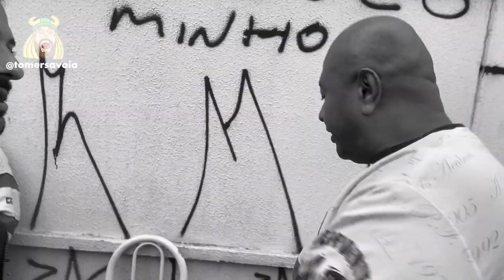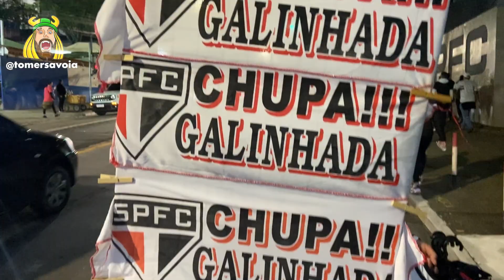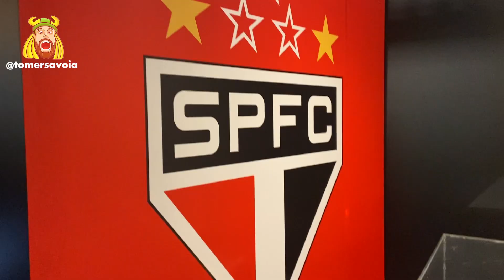Da organizada ao camarote - todos os lados de SÃO PAULO 1 X 0 CORINTHIANS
Que noite especial! Sério… Revi meus amigos, vi meus ídolos, fiz - e pude mostrar para vocês como é - o meu rolê de estádio! Pra isso fui a todos os extremos deste jogo: do churrasco na rua ao camarote caro! Do jornalista ao torcedor! Do fã à parça do ídolo. E ainda ganhamos o clássico Majestoso!!! E no caso, São Paulo X Corinthians é o jogo que eu mais AMO! Ahhh, e de quebra eu pude matar a saudade de ver Rogério Ceni em ação pelo Tricolor! Que noite especial… ahhh, já disse isso! CulturaDeEstadio @tomersavoia